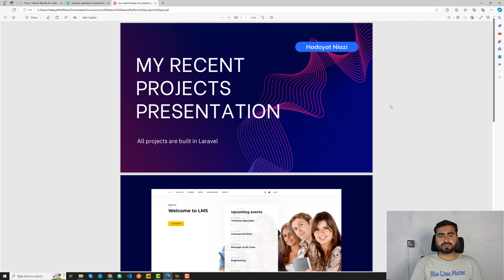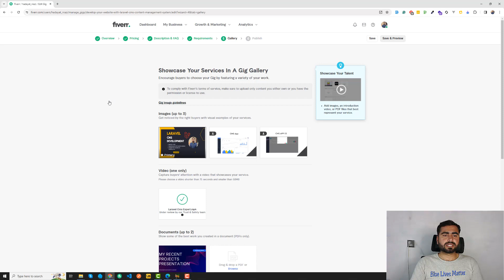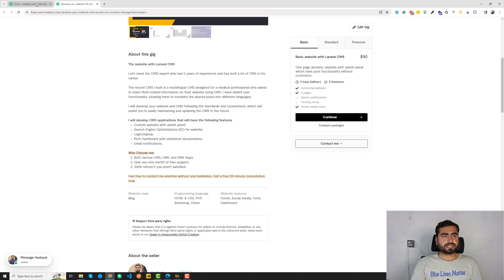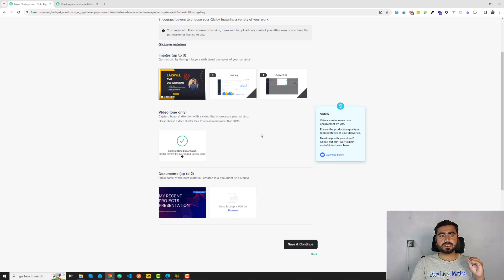#25 How to Upload Pdf on the Fiverr Gig and What are Key points for Documents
Fiverr 2024 Course

How to create your optimized gig on Fiverr in 2024 | Hadayat Niazi

Are you ready to take your freelancing career to new heights on Fiverr? Join my exclusive course. In this course, I'll explain the secrets to creating high-ranking gigs in 2024!

Many people are tired because the Fiverr market is saturated, and they are not getting orders. So, I am here to help you stand out in 2024, even with a lot of competition.

Fiverr is adding a lot of features to attract buyers and freelancers. Therefore, I am going to explain in detail how you can gain an edge over other freelancers. This course is designed in Urdu and translated into English for better understanding.

🔍 Discover Proven Strategies:
Learn the latest and most effective techniques to craft compelling gigs that stand out in the competitive Fiverr marketplace. We'll guide you through every step, ensuring your gig gets noticed and chosen by potential clients on Fiverr.

📈 Rank Higher, Earn More:
Uncover the SEO secrets that will catapult your gigs to the top of search results. Understand the algorithm changes in 2024.

🎓 Comprehensive Career Start Guide:
Whether you're a Fiverr beginner or looking to elevate your existing profile, our series offers invaluable insights on kickstarting and advancing your career on Fiverr in 2024.